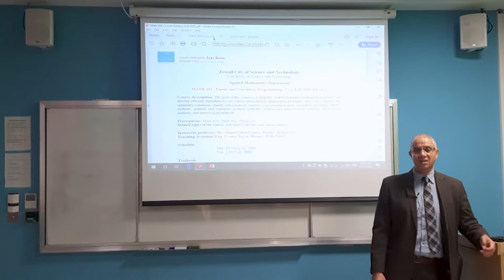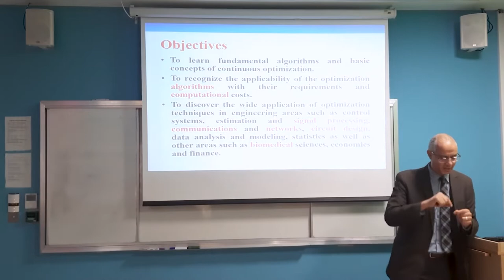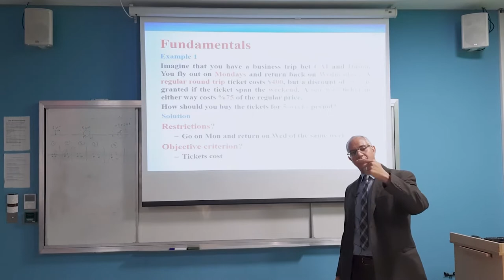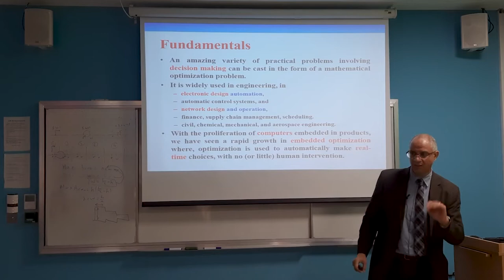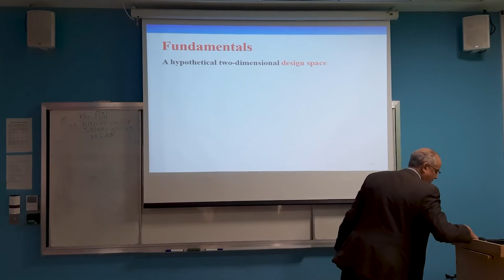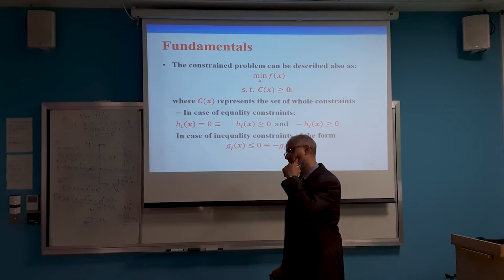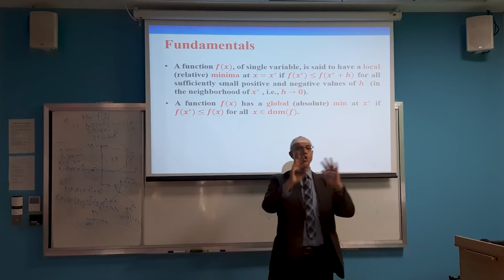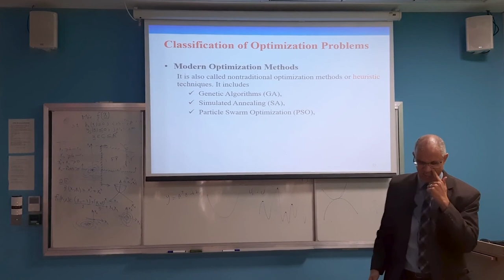Mathematical Programming Fundamentals: Optimization #1.1 | ZC OCW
This lecture is an introduction to linear and nonlinear programming course. It includes definitions of optimization (Mathematical Programming - MP), Practical implementations of MP,  Phases of MP (OR), and Optimization problem classification.

Timeline:
00:00 Introduction & Course Details
08:12 Course Objectives
17:25 Basic Definitions
19:20 Example 1
33:29 Example 2
37:05 Example 3
41:17 Practical Applications
43:35 Phases of Mathematical Programming (OR) Study
50:34 General Mathematical Definition for Optimization problems
56:28 Hypothetical 2D Design Space
01:09:09 Mathematical Definitions Continued
01:25:23 Classification of Optimization Problems

About this course (Linear & Nonlinear Programming):
Instructor: Dr. Ahmed Abdelsamea, associate professor of Applied Mathematics department at the University of Science and Technology in Zewail City, Egypt.